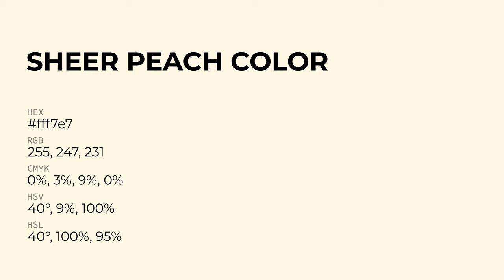Sheer Peach color fff7e7 hex Cool White color fff7e7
What color is Sheer Peach ? fff7e7 hex, Cool White color fff7e7

Hex fff7e7 Color Code is also known as Sheer Peach color

Hex fff7e7 Color code in RGB color code model is created after adding 100% red color, 96.86% green color and 90.59% blue color.
Hex fff7e7 Color code in CMYK color (process color) code model is generated after subtraction of 0% cyan, 03% magenta, 09% yellow, 0% black.